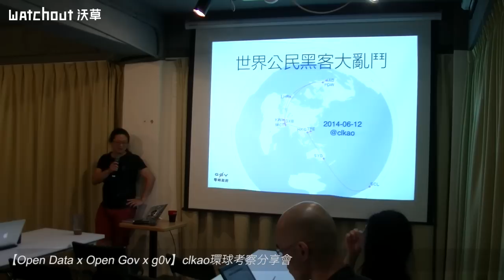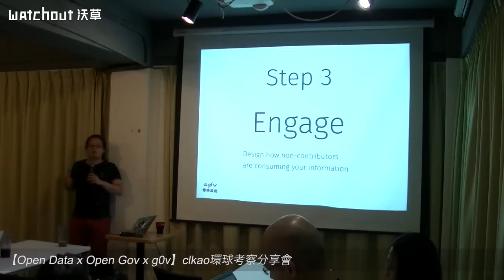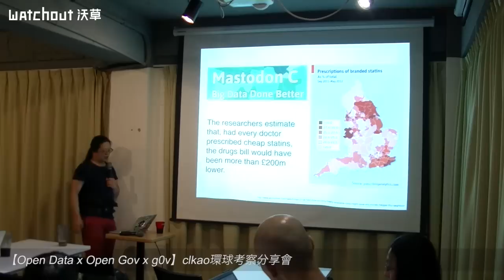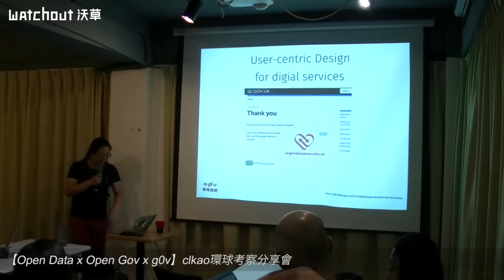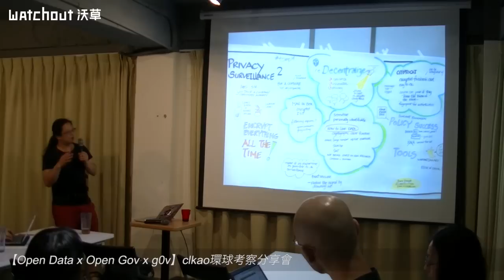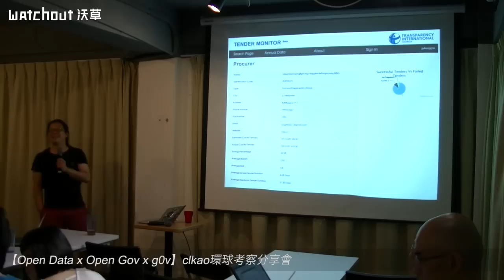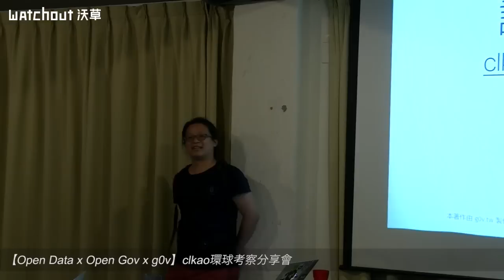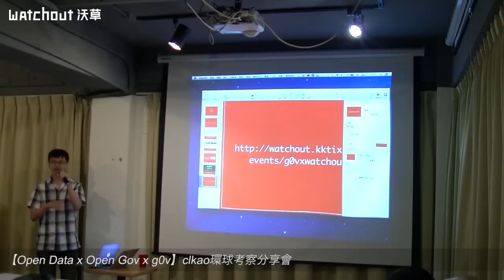【Open Data x Open Gov x g0v】clkao環球考察分享會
2014 四月底到六月初，g0v.tw 零時政府共同發起人高嘉良(clkao)去了智利 (PoplusCon)、英國 (Open Data Institute, Government Digital Service)、加拿大 (PGCon)、美國 (betaNYC, NYU 拜訪《鄉民都來了》作者 Clay Shirky, Transparency Camp)、科威特 (Kuwait Institute for Scientific Research 國家科學研究院)、阿曼，主要分享 g0v 的成果與經驗，一共給了八場演講，也與許多國際開放政府官方與民間團隊交流。

本場大亂鬥分享會將包含：各 conference 的心得，世界各地有趣的 opendata/opengov 專案，以及英美政府數位轉型進展與開放現況。

講者：高嘉良(clkao)，g0v.tw 零時政府共同發起人，以開源軟體推動開放資料及開放政府運動。